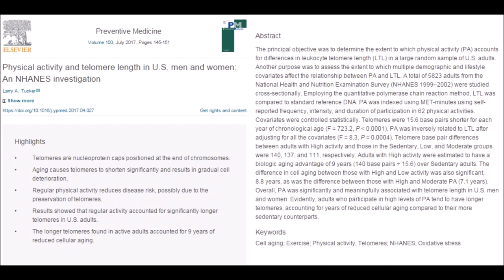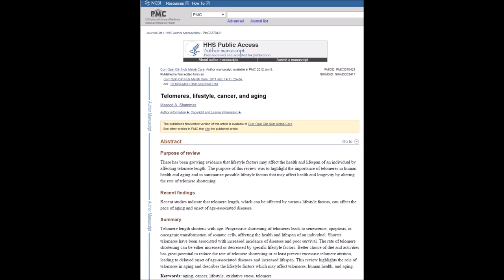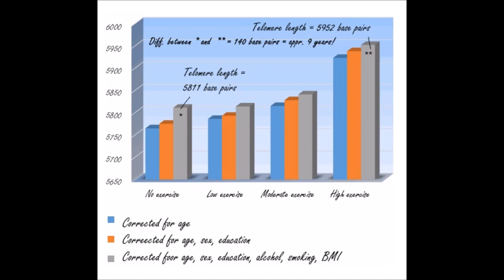Become 9 Years Younger (EXCITING NEW RESEARCH!) | Cory McCarthy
People who get lots of this are “biologically” nine years younger than people who don't, or those who get a smaller amount.

Head over to the blog where I'll reply to comments from this episode

TOPICS:  Cory McCarthy, vegan, veganism, plant-based, Longevity, Cell aging, Exercise, Physical activity, Telomeres, NHANES, Oxidative stress, aging, cancer, lifestyle, oxidative stress, telomere, Vegan Muscle Academy, Stronger Faster Vegan, Corey McCarthy, Vegan Gains